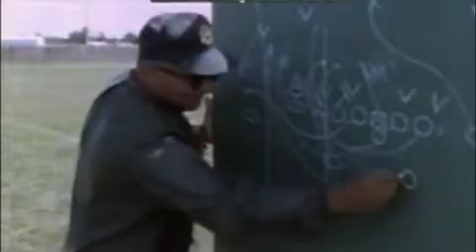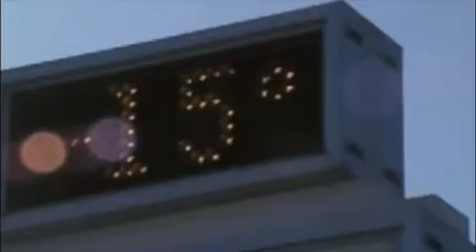Lombardi Re-edit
re-edit of video